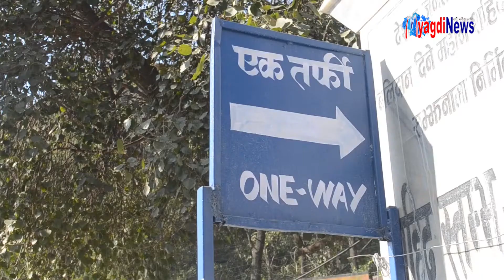बेनी बजारमा लागु गरिएको एकतर्फी यातायात हटाउने बारे बजारबासी || Myagdinews